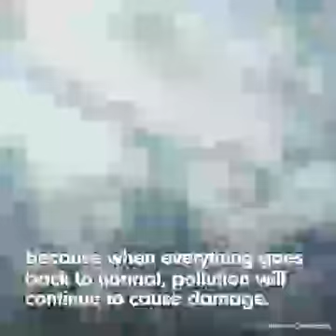"See Me Hear me" by Dirk van de Werken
This video is made out of several clips and don't make any sense what so ever but this might be what they want for me to send it. Accidently the timing of the sound track and the videos worked out perfect without even trying
Lyrics by Dirk van de Werken
Vocals by Dirk van de Werken
Editing by Dirk van de Werken